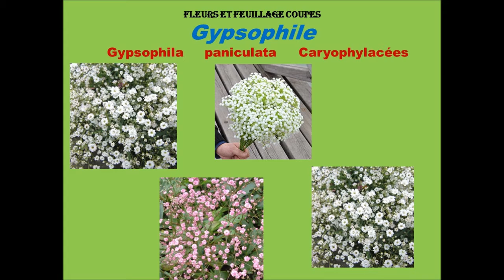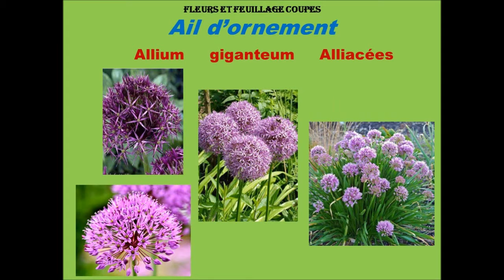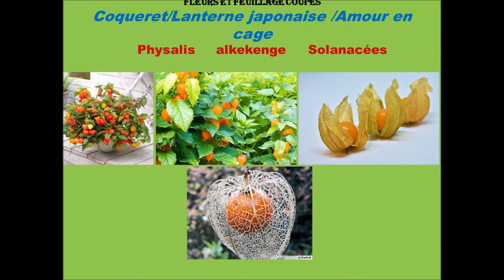Liste d'Arbustes à Fleur et Feuillage coupée